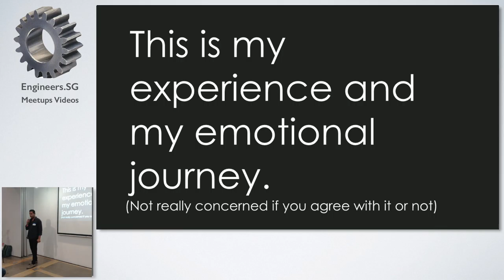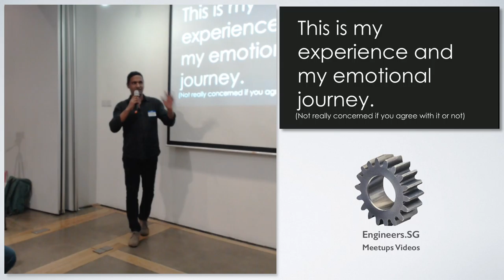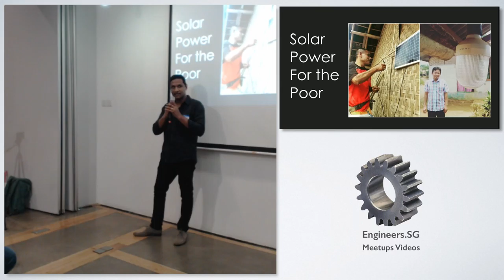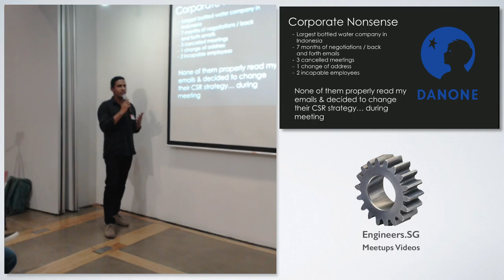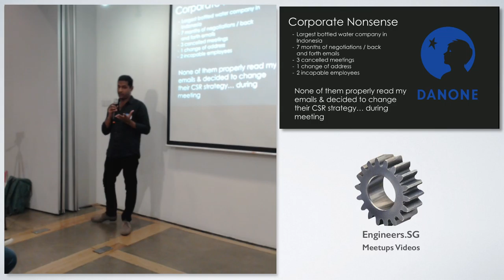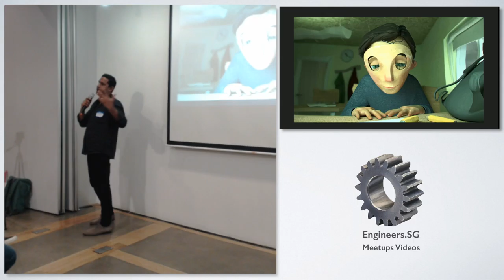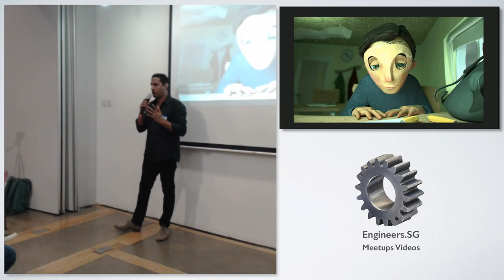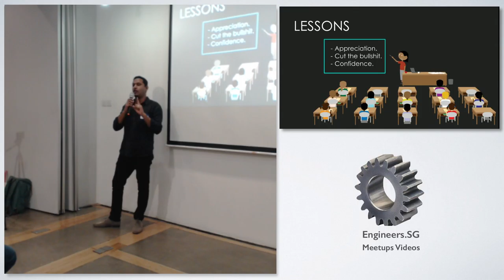Hemant Chanrai of Eight Four Capital - Fuckup Nights XIV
Speaker: Hermant Chanrai